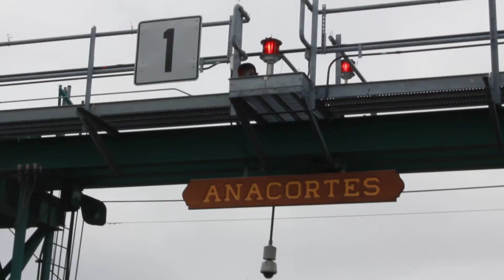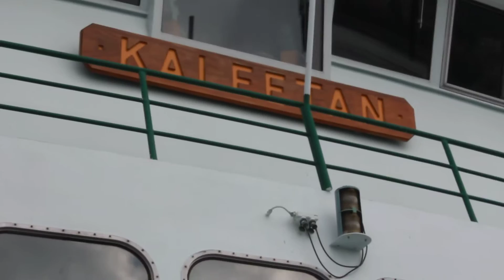M/V Kaleetan Departing Anacortes 8-21-14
Here is my first video on  MV Kaleetan. She was originaly supposed to go to Bremerton- Seattle, but the issue with the Yakima's drive motor derailed those plans.